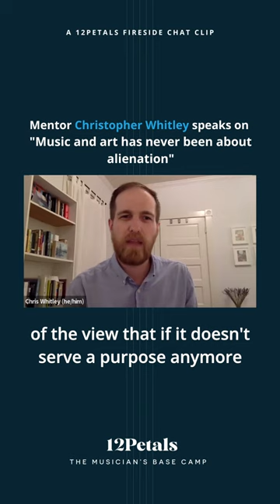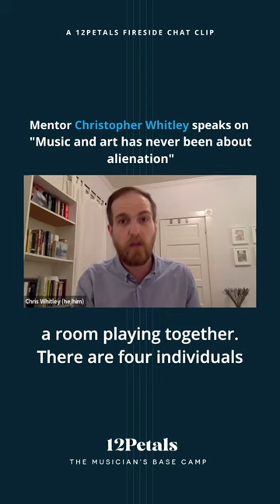Music and art has never been about alienation